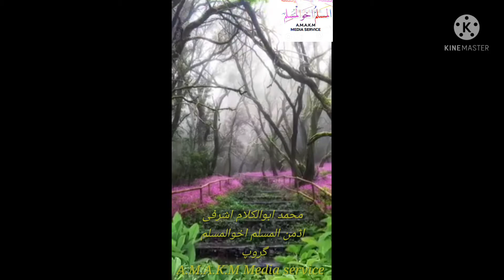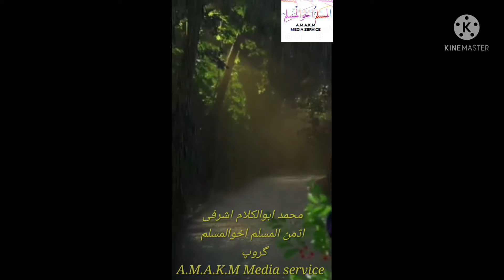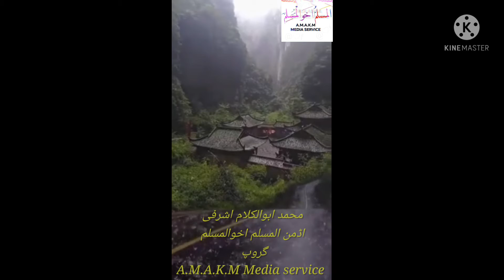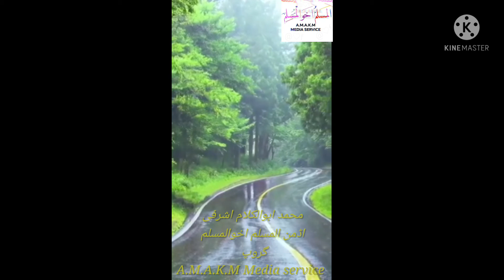قرأت سورة الضحى ماشاءاللہ بہت زبردست Qiraat suratuz zuha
المسلم اخوالمسلم گروپ لنک ہمارے چینل کو سبسکرائب کریں لائک کریں شیر کریں
Admin Ak Ashrafi